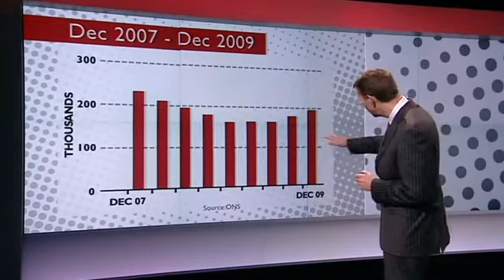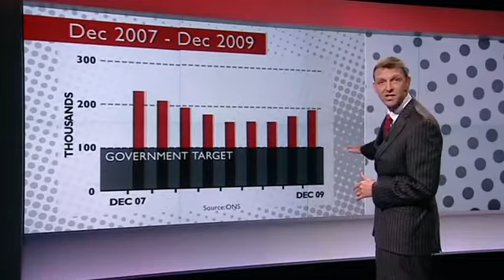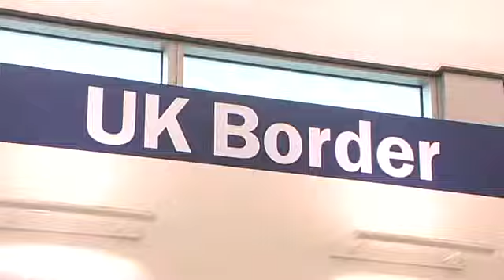UK immigration shoots up 20% in one year, thanks to Labour.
One of the final insults that the Labour party gave to the British people, in their final year of tyranny, Labour let in an extra 20% of immigrants into the UK.

Under Labour the UK population shot up from 60 to 65 million, and it shows, with public services at breaking points despite record amount of (borrowed) money being wasted.

This is a scandal and charges should be put to those in the Labour party that ran this Open Borders policy.

Recorded from BBC 6pm News, 26 August 2010.